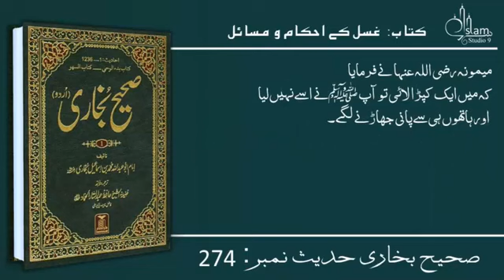10 March 2023